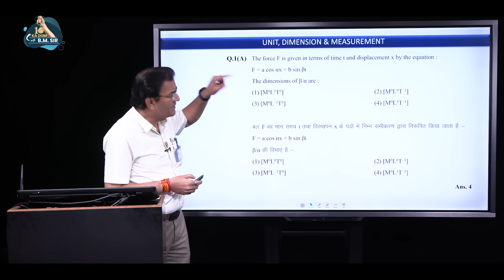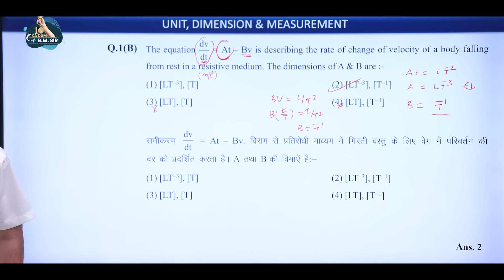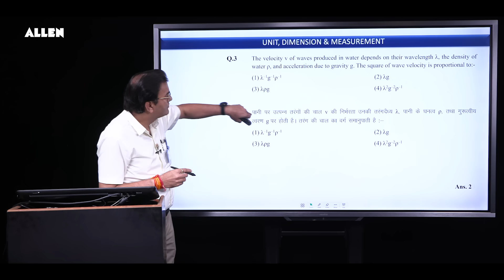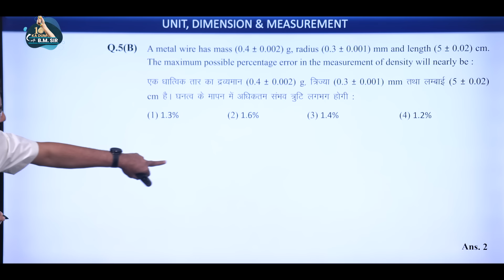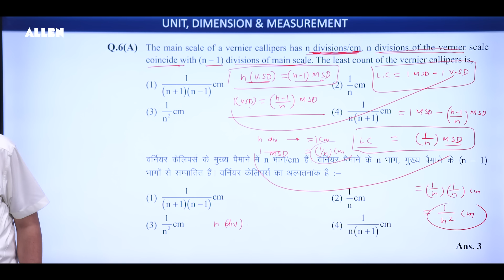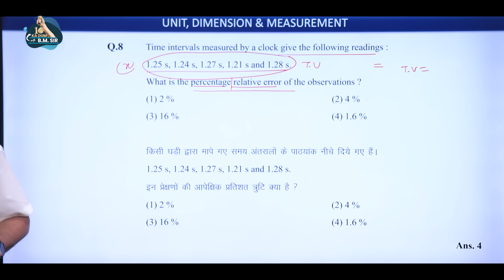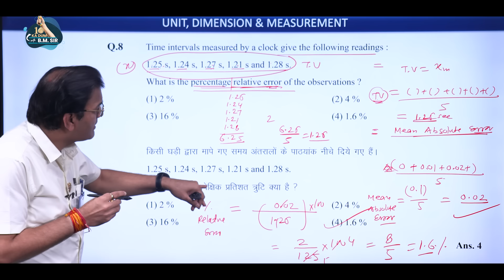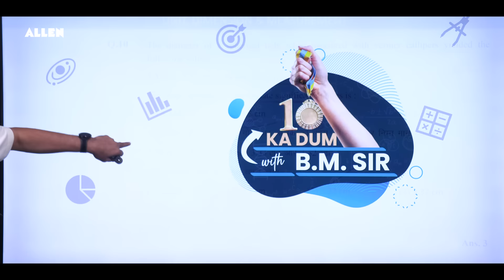NEET-UG 2024 Physics ➡ Unit, Dimension and Measurement (Ep-16) | 10 Ka Dum with BM Sir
Welcome to 10 Ka Dum series where Dr. Brajesh Maheshwari Sir (Director, ACIPL & HOD Physics) aka BM Sir helps you clear physics concepts for the upcoming NEET exam.

Today's topic is "Unit, Dimension and Measurement", perfect for NEET UG last minute preparation. Watch the series for daily lessons and a deeper understanding of the most important topics for NEET UG Physics.

👉🏼 Download ALLEN App to get Access to Free Revision Courses for NEET